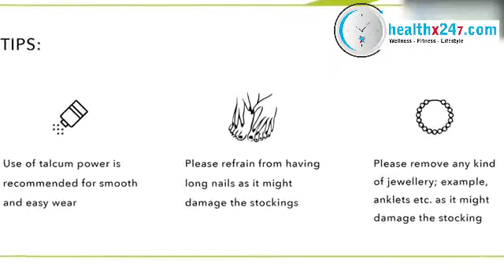How to wear Compression Stockings - SORGEN Knee Length (AD) Varicose Veins Stockings | Bengali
This video will guide you how to wear the Sorgen knee length compression stockings.

•The SORGEN range of compression stockings are available in an eco-friendly zip pouch.
•Contents inside the pouch are 1 pair of compression stockings, 1 glider, instruction manual and registration card.
•Take out the glider from the pouch and wear it on your leg.
•Now take the stocking in your hand with its heal facing down. Put your hand inside the stocking facing your palm upwards.
•Hold the stocking top in the other hand and pull down turning stocking inside-out stopping at the heel.
•Remove your hand from inside leaving stocking foot inside.
•Stretch the stocking sideways at the heel.
•Slide your foot into the stocking. (Be sure that the heel is in the centre of the stocking heel).
•Make sure that the heel of the stocking coincide with your heel.
•Grasping the top of the stocking, pull over the ankle, continue up the leg.
•Adjust and straighten the stocking, making it fit smoothly as you go up and remove wrinkles if any.
•After successfully wearing the stocking, simply pull the glider out.
•It is advisable to keep in mind the following tips while wearing your compression stockings:
•Use of talcum powder is recommended for smooth and easy wear.
•Please refrain wearing your stockings with long finger and toe nails as they might damage the stockings.
•Please remove any kind of jewellery, such as rings, bangles, anklets, etc while wearing your compression stockings.